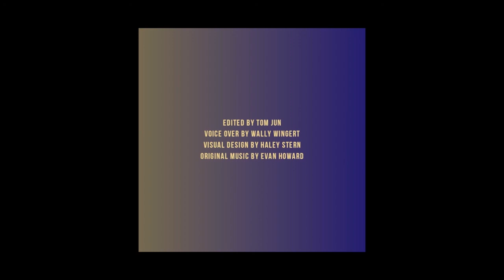​​The Circle of Reality. Changing the Story with Dylan Watkins, CEO of Reality Smash.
Episode Summary: ​​
Immersive and interactive are the keys to an “experience” whether it is reality, virtual reality, augmented reality, or extended reality. With so many realities, Dylan Watkins shares how he is changing the story to help people create their own worlds by tapping into the combinations to create the “circle of reality.”

Our Guest:
Dylan is the CEO and Founder of Reality Smash, which helps companies connect with their customers by creating compelling, social, branded VR|AR experiences. In 2014, Dylan founded a VR Meetup Group called OCVR and has hosted VR|AR Hackathons, Demo Nights, and educational classes. He was the lead judge for the Creating Reality Hackathon and sat on the Interactive Media Arts (IMA) advisory board for Irvine Valley College.

- Creating our own worlds
- Everyone wants to buy but no one wants to be sold
- The Circle of Reality
- How we can “level up”
- Creating positive micro experiences